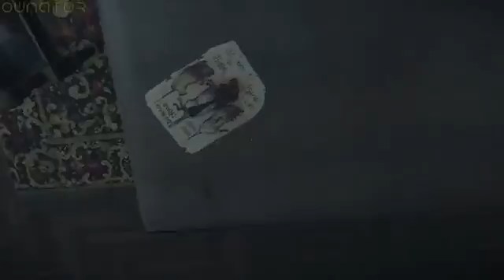Layers of Fear gameplay walkthrough part 3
PC Gameplay | Steam | Walkthrough | Guide | No commentary | Action | Adventure | Casual | RPG | Indie